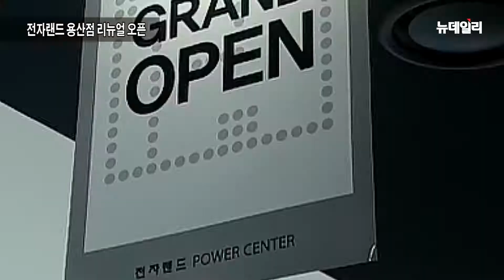[뉴데일리TV] 전자랜드 용산점 리뉴얼 오픈